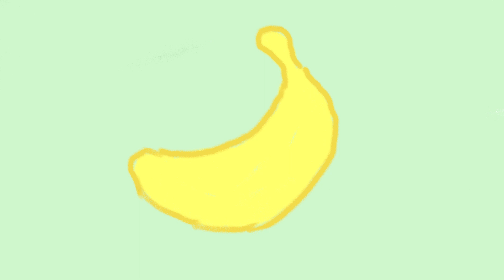Monki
An animated short about a little monkey I did for school.